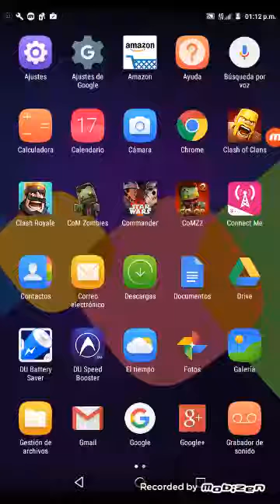Call of mini zombies 1 part 1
CALL OF MINI ZOMBIES IS IN THE CHANNEL